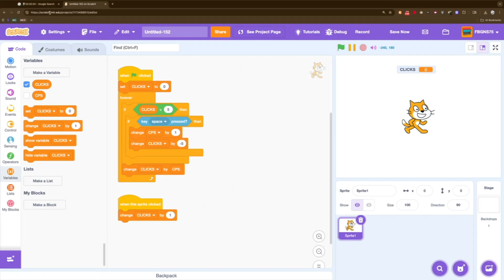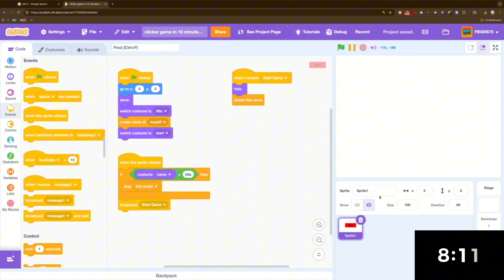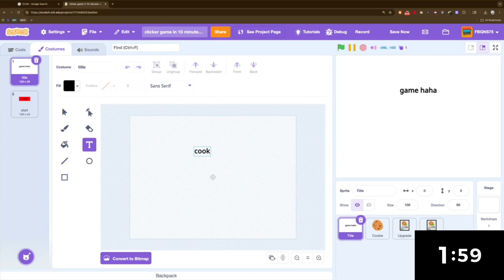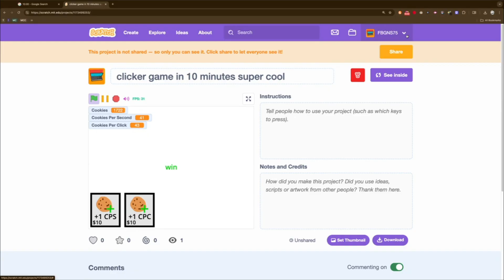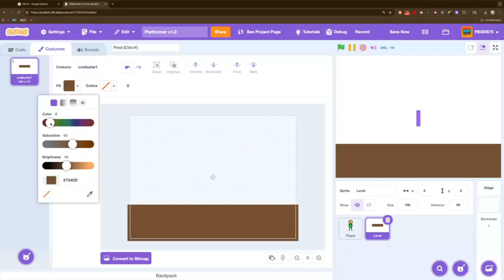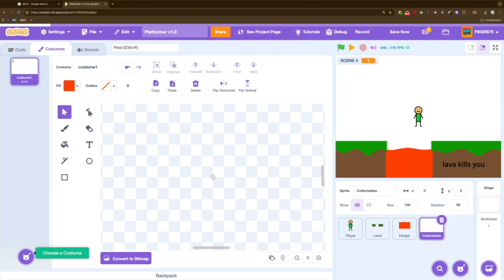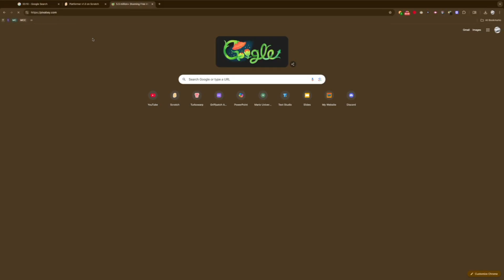I Made a Scratch Game in 1 Minute… It’s Terrible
I am a professional Scratch game developer, and I wanted to test myself. I put my coding skills to the test and made a Scratch game in one minute, ten minutes, and one hour.